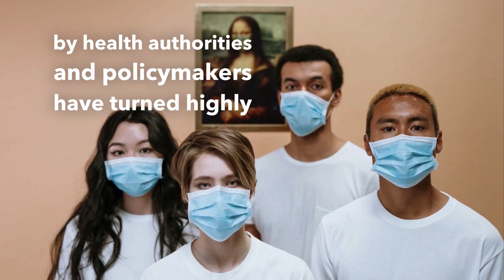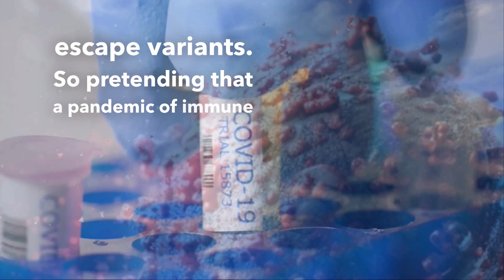1. How mRNA Vaccines and Vaccine Breakthrough Infections Drive Viral Immune Escape Dynamics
🔹 The development of herd immunity to COVID-19 has been hindered by mRNA vaccines and vaccine breakthrough infections of new Omicron variants. Instead, highly vaccinated populations are exerting herd immune pressure on viral infectiousness.

🔹 This is the first of a ten-part video series summarizing the key messages of vaccinologist Dr. Geert Vanden Bossche's new book, 'The Inescapable Immune Escape Pandemic -- Nobody Can Conceal The Science That Nature Is Now Desperate to Unveil -- Societies in Highly Vaccinated Countries Will Be Caught By Surprise.'